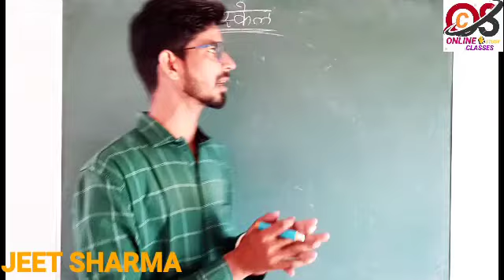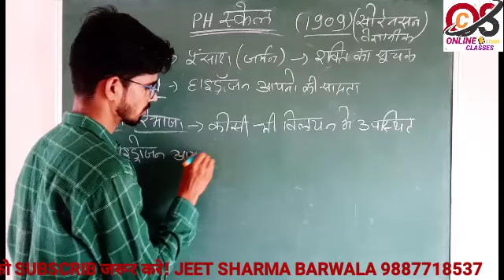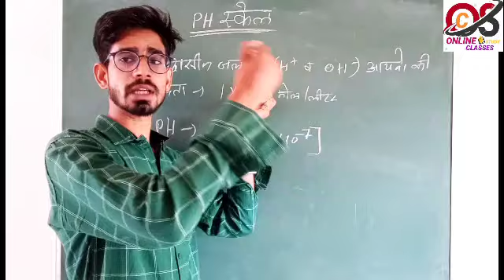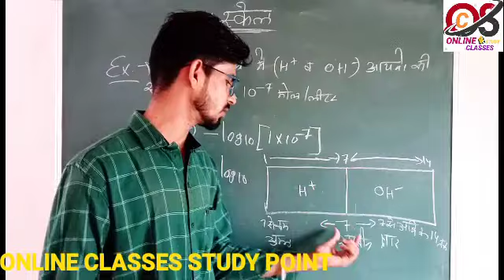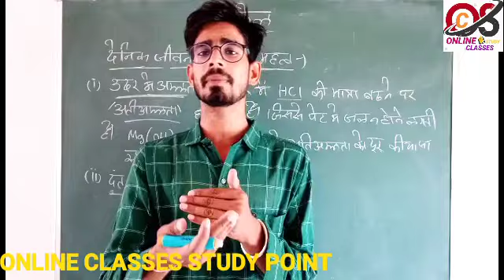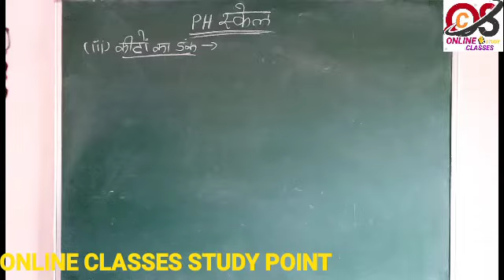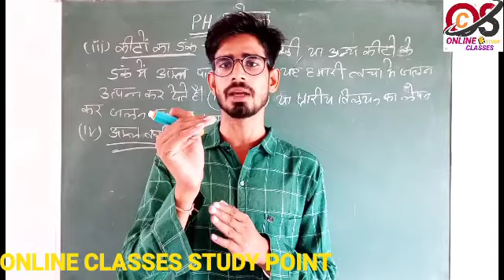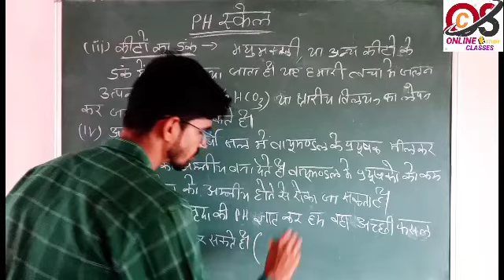PH SCALE/PH स्केल का महत्व/10वीं विज्ञान BY-JEET SHARMA/10th SCIENCE CLASS/10th ONLINE STUDY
SMILE | कक्षा 9th व 10th के लिए | दिनांक:27/06/2020*

*विषय» 10th विज्ञान*

*CHAPTER »PH SCALE/PH स्केल का महत्व*

*BY-JEET SHARMA*

 *सभी अभिभावकों से निवेदन हे की बच्चों को लगातार क्लासे लेने के लिये प्रेरित करे।*
हर रोज, हर घर स्कूल-घंटी बजे!

           धन्यवाद
*चैनल को LIKE & SUBSCRIB & SHARE जरूर करे!*